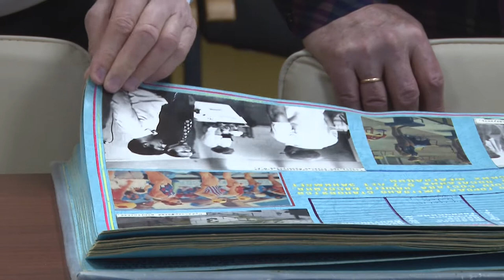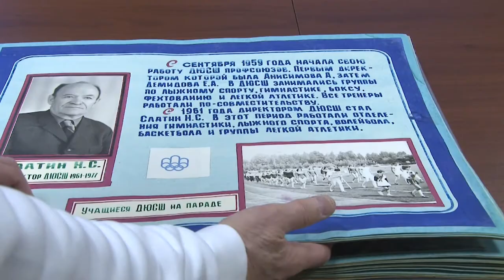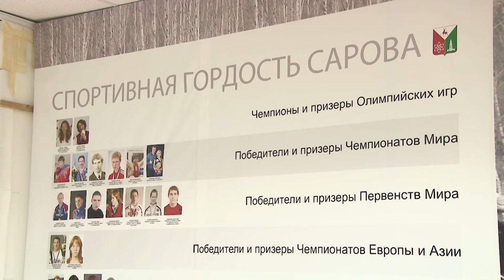«Дельфину» - 55 лет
1 февраля 1966 года состоялось первое учебно-тренировочное занятие в бассейне «Дельфин». За 55 лет там провели сотни соревнований по плаванию. А многие воспитанники секции добились больших успехов в этом виде спорта.